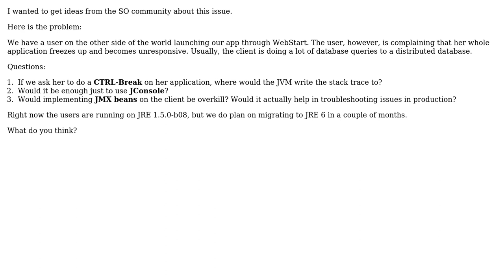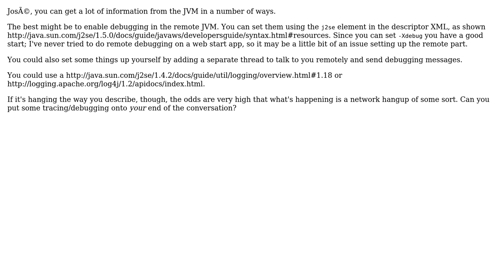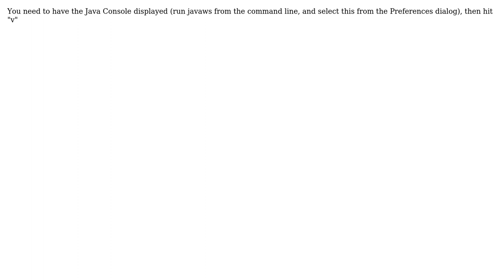How to obtain a Java stack trace from a client running under web start? (3 Solutions!!)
How to obtain a Java stack trace from a client running under web start?

With thanks & praise to God, and with thanks to the many people who have made this project possible! | Content (except music & images) licensed under CC BY-SA | Music | Images & others | With thanks to user Martin user kdgregory user Jose user Charlie Martin and the Stack Exchange Network Trademarks are property of their respective owners. You are responsible for your own actions.